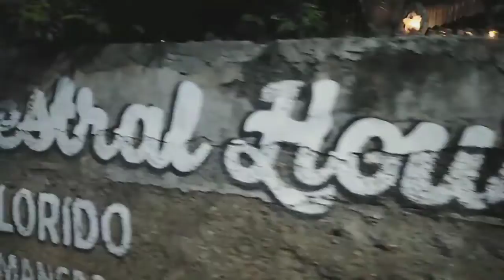QUICK TOUR | CEBU CITY | Racquel Katie Channel 🎀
Otw sa bahay ng pinsan ko, pero daan muna sa Pari-an Heritage and Yap-Sandiego Ancestral house.